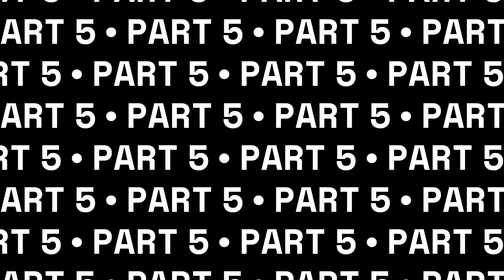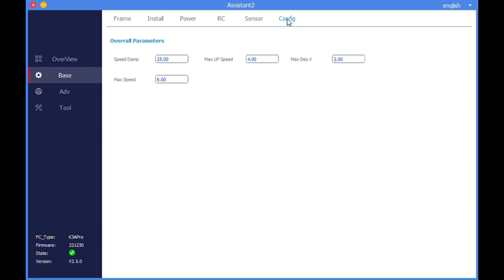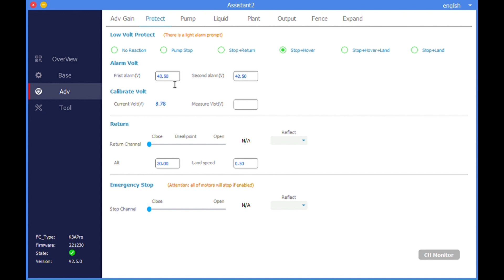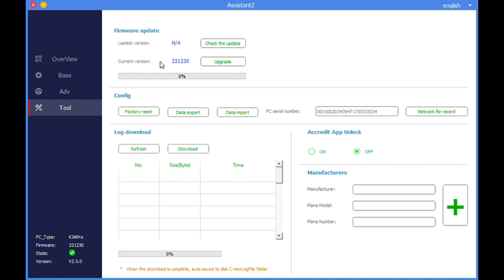பயிர்களுக்கு மருந்து தெளிக்க பயன்படும் ட்ரோன் | Agricultural Drone | In Tamil | Part 5 🌱🛩️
Hi all, in this part 5 of the drone assembly series I will explaining all about assembling the propeller and configuring the flight controller using PC. Hope you all find this video useful.

Are you ready to assemble the future of farming?

🚁 Get ready to elevate your farming experience. Unbox, assemble, and soar into the future with our DIY Agricultural Drone! 🌿🔗